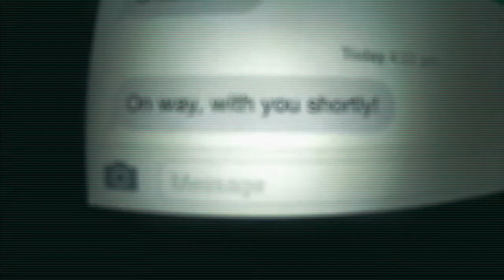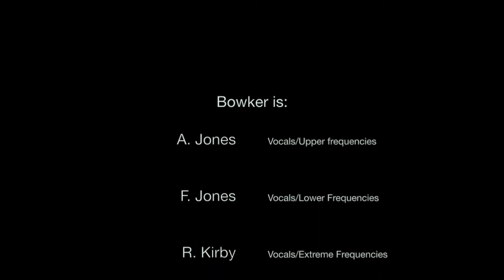Bowker FULL GIG! - Live at The Blossoms, Stockport [Feb 7 2015]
Bowker Live at The Blossoms, Stockport. February 7 2015

Thanks to The Blossoms, Stockport and Leaf Promotions.

Filmed and recorded live Feb 7 2015 by Bowker and friends.
Edited/Produced by Kirby.

Track Listing:
[0:40] - Open Water
[4:21] - My Father's Vessel
[8:40] - The Proposal
[15:17] - Down
[17:25] - Setting Sail
[21:00] - Salvage
[25:06] - Row
[30:12] - Spared No Expense
[33:21] - Laid
[36:54] - Open Water Part 2

Bowker x